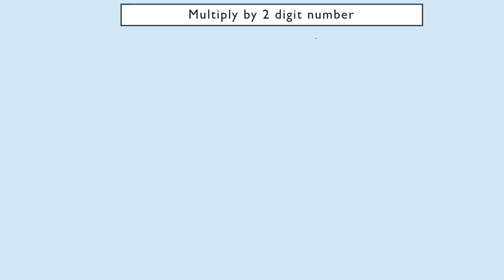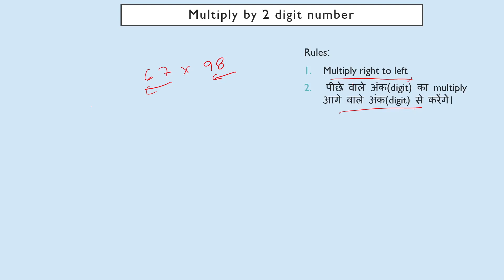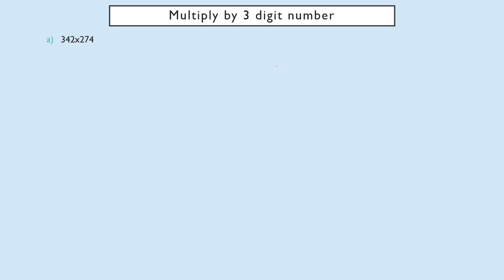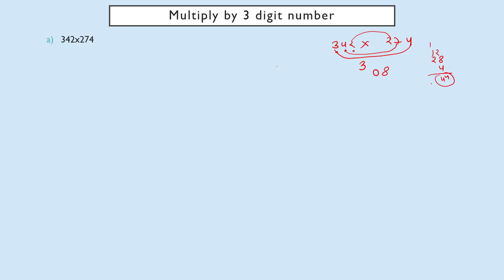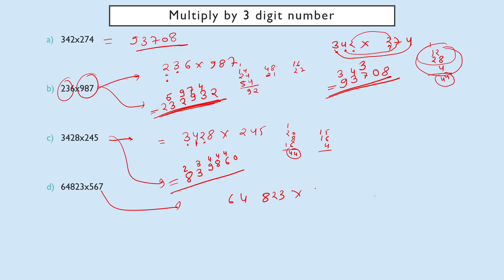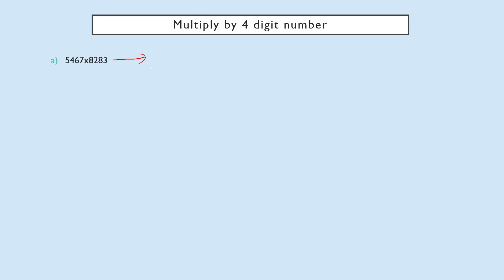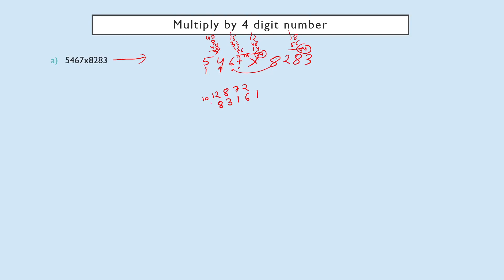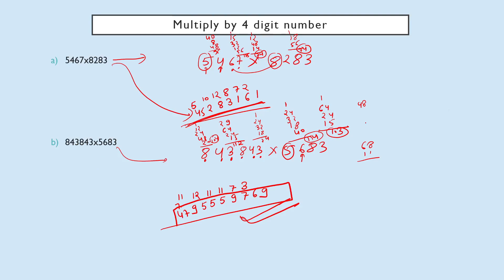Calculation tricks | Multiply करने का आसान तरीका | Vedic Maths